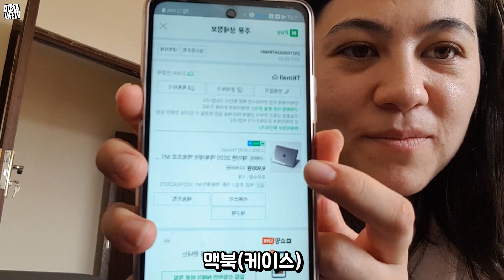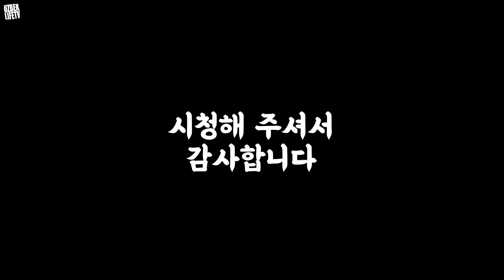몰래산 맥북 우즈벡 아내에게 걸렸을때 반응 (우즈베키스탄 국제커플)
* 욕설, 링크 걸린 댓글은 자동 삭제됩니다